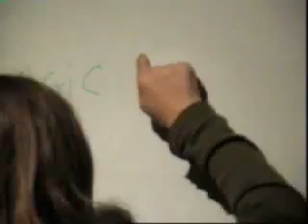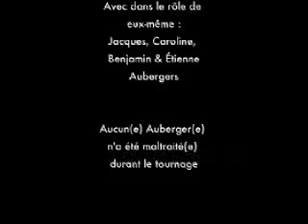Magic family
Ouahouuu